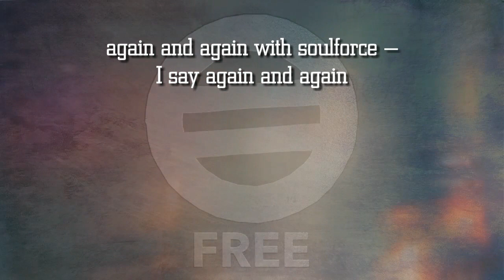Free ✖️ Sisyphus (2017)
In 2015 Free, made up mostly of former members of Have Heart, released their first demo. It featured a lot of the same style that Have Heart did: smart lyrics, fast, heavy instruments, and a lot of shouting. Two years later Free has released another EP, Ex Tenebris, and it show cases the same thought provoking lyrics we have come to expect but with more complex playing from the band.

Band: Free
Album: Ex Tenebris (2017)
Song: Sisyphus
Label: Trible-B Records

Lyrics:
I put out the flames,
and you set it ablaze,
climbed your hill,
carried your weight
of doubt to bring life
to a world of:
sick, sad, sadistic hurt,
vicious cycles spinning
again and again,
wild fires burning
with out end,
brothers and sisters
re-burnt at the stake,
and the re-building
of walls I live to break
You can build your wall,
as our love stands for all
as our love fights to see it all fall
I’m too smart to give in to your hate,
I’m too strong, not alone, and unafraid
to see your walls: of us and them,
and not knock them down again
and again with soulforce —
I say again and again: true love
trumps hate again and again